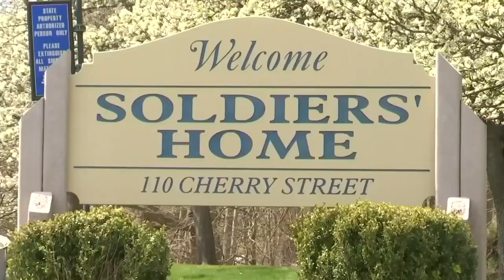CityLine: State of Massachusetts prioritizing veterans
Governor Maura Healey is making veteran's care a priority by elevating the Secretary of Veterans' Services to a cabinet level position for the first time. Massachusetts Secretary of Veterans Services, and a Major in the Army Reserves, Dr. Jon Santiago, shares plans the state has for revamping veterans care and outreach. Community based organizations offer a wide range of services for veterans.